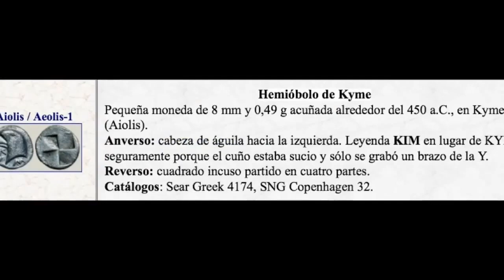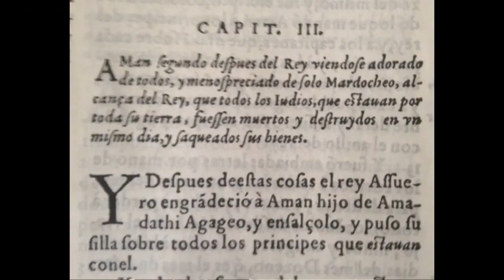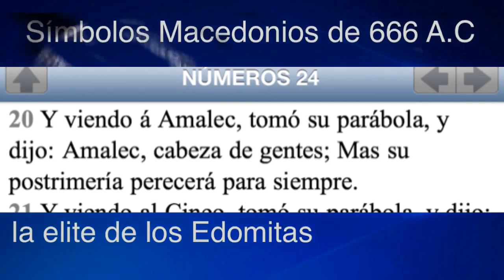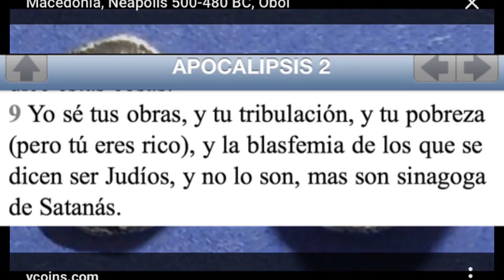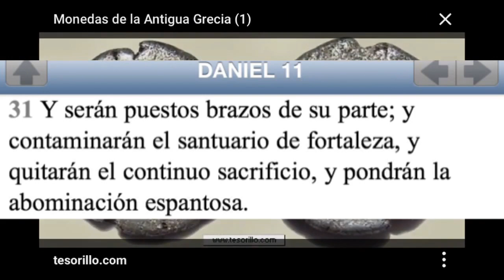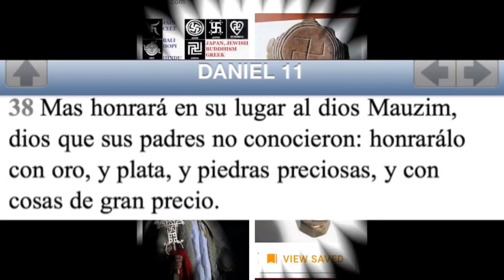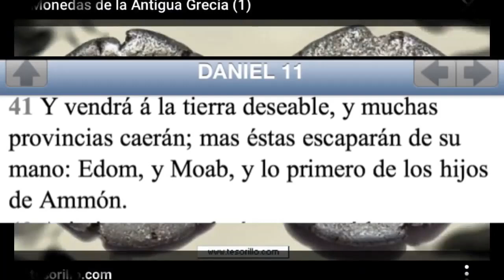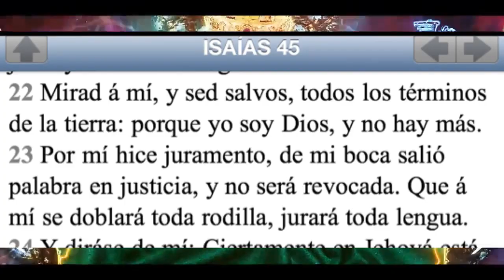Daniel 11:31-45, Esvástica de Amalec (2018)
Original removido por mencionar vakunas 💉

Oseas (Hawashi) 11verso10 En pos de Yahawah caminarán: él rugirá como un león, y cuando se ponga a rugir, sus hijos vendrán temblando del Occidente (las Americas).
Balam profetizo de Alejandro Magno en Números 24 verso 24 mil años antes que sucediera. Identificándolo como agageo amalekita.
El libro de Ester identifica a los macedonios como Agageos amalekitas.